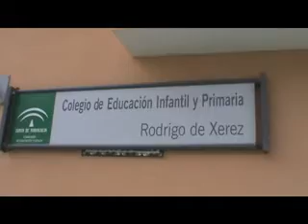Visita Delegada Educacion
La Delegada de Educación de la Junta de Andalucia en Huelva, visito el Moreno y Chacon, además del Rodrigo de Xerez, dos de los centros donde se han implantado ya herramientas informaticas tanto para profesores como alumnos.